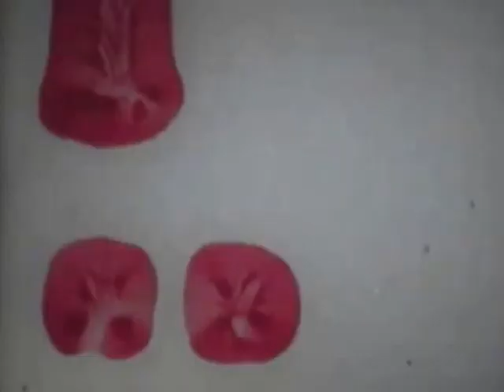Matti Nieminen SE 220 cm - leirikooste Minskistä 1979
Matti Nieminen ylitti ensimmäisenä suomalaisena korkeushyppääjänä  220 cm Helsingissä 3.6.1979. Kalevan kisoissa 12.8.79 tuo korkeus ylittyi toistamiseen. Rauno Niskasen kuvaamalla kaitafilmillä nähdään Niemisen kisasuorituksia Vantaalta (1.8.79) sekä harjoitustunnelmia ja –menetelmiä  tuon vuoden Minskin leiriltä, jossa harjoitusvastuksena mm. Neuvostoliiton Aleksand Grigoryev (EM 2. Praha 1978).